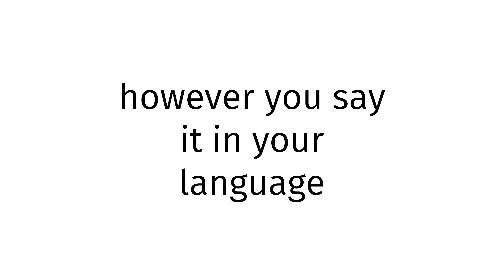How to pronounce Tajikistan XX?(CORRRECTLY)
Welcome!
Throughout the entirety of my channel, you will learn to pronounce vocabulary the correct way. In today’s video, you will learn to pronounce Tajikistan XX the correct way.
Timestamps below:
0:00 intro
0:27 word of the day
0:37 examples of word
0:51 ending